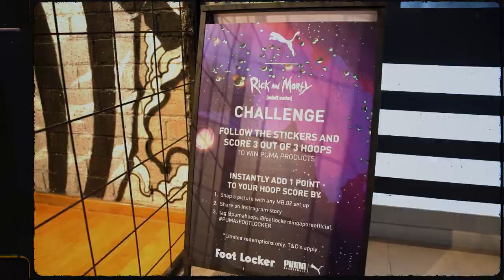PUMA x Foot Locker Event at Orchard Central | Event Videography in Singapore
Firefly Photography was on the scene at the recent PUMA x Foot Locker Basketball event at Orchard Central! This exciting event brought together some of the best basketball players in Singapore to compete in a series of games wearing PUMA shoes. The tournament was fierce, but the atmosphere was friendly and supportive.

The event was just one part of the PUMA x Foot Locker collaboration event. There were also live music performances, food trucks, and a pop-up shop where attendees could purchase exclusive PUMA merchandise. It was a great day for basketball fans and PUMA enthusiasts alike.